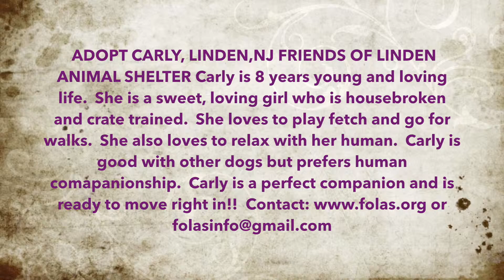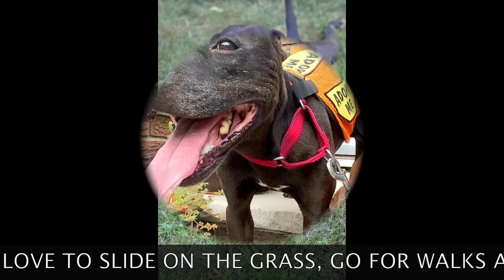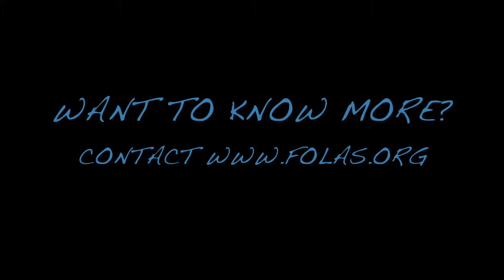ADOPT CARLY!!!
MEET CARLY!!

Carly is a SUPER adult dog. She is 8 years young and is loving life.
She loves her walks and is a master fetch player. She hands her toy over gently so that you can throw it again. She knows the word "toy" and finds it when you tell her to get her "toy".
When it is time to relax she settles nicely and does not demand too much of your time. She is perfectly content rolling in the grass or playing with her toy or just taking a nap.
She is fully housebroken and is just perfect in the home.
Carly is very friendly with everyone she meets and has no guarding issues.
She is good with most dogs her size or bigger but does prefer humans over dogs.
Carly is the perfect companion, she is just WONDERFUL!!
Carly is in a foster home and not at the shelter.

Check out Carly in action here:
VIDEO LINK 2: